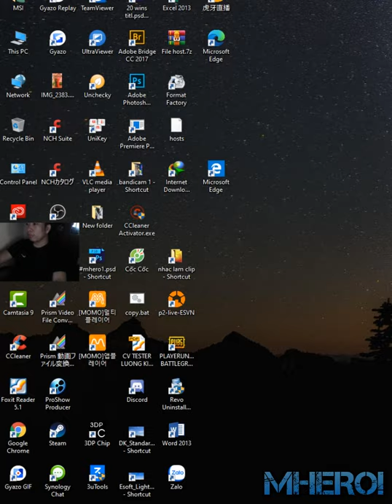Pekka Balloon graveyard Deck 👈 mohamadparsa 8000 Clash Royale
Link DECK:
Follow him!